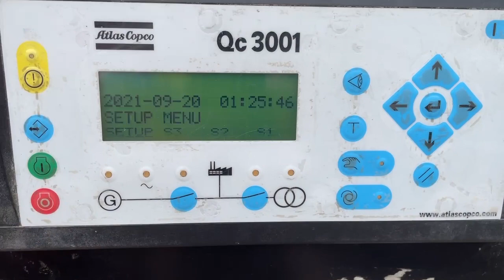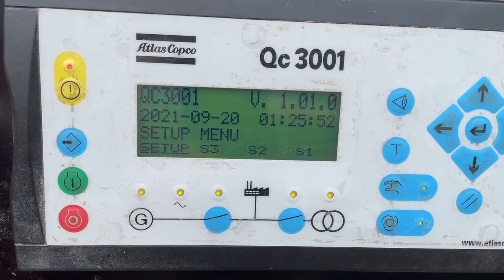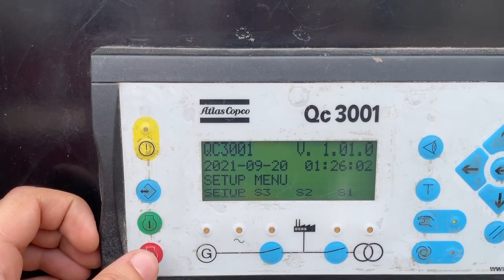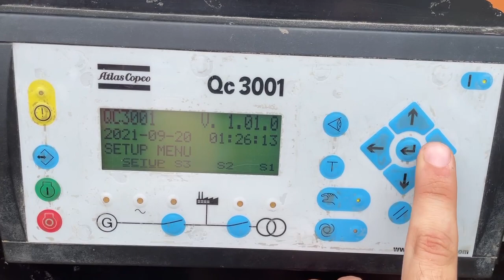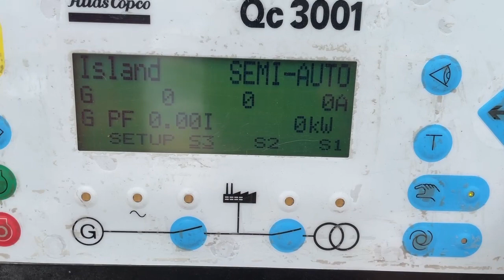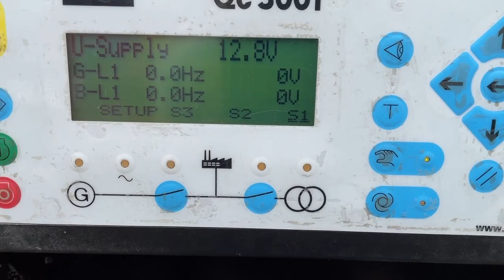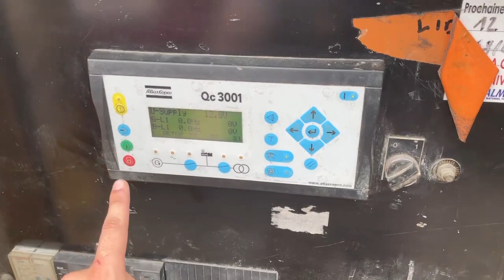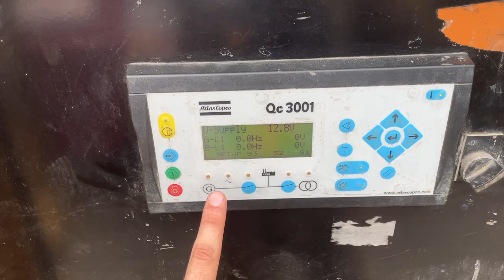Инструкция по эксплуатации дизельного генератора ATLAS COPCO QAS 60 (48 кВт)